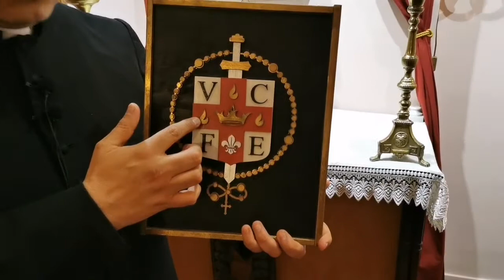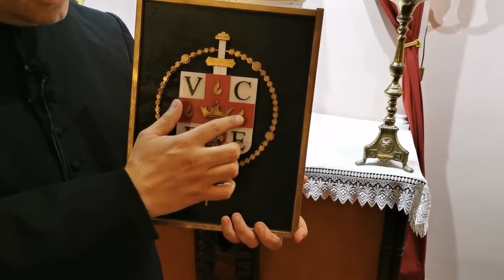LES BONSOIRS DES PADRES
Explication de L'institut du Verbe Incarné